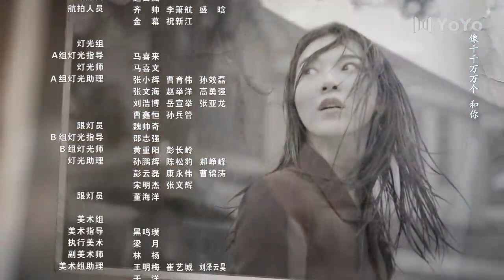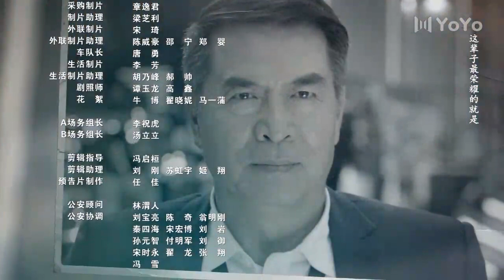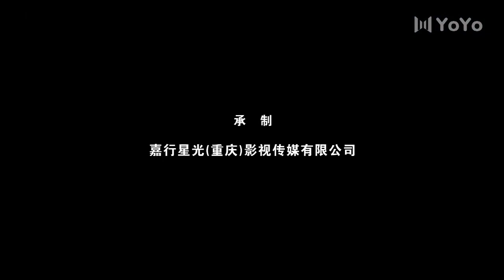【抢先看】暴风眼 | Storm Eye——精彩看点 第29集